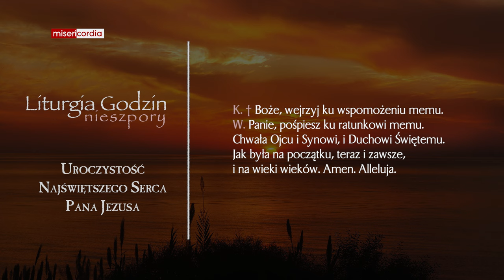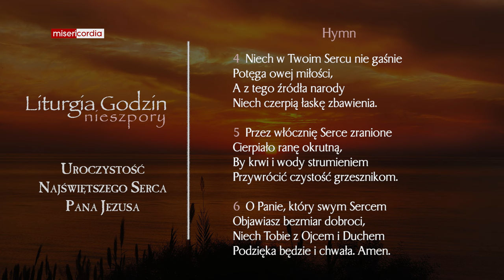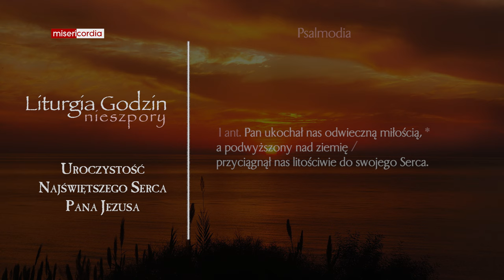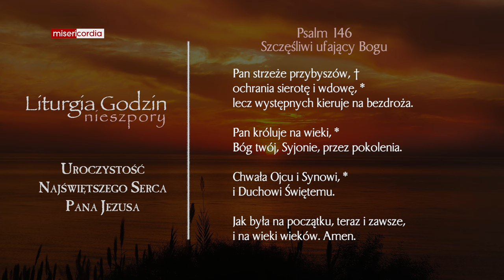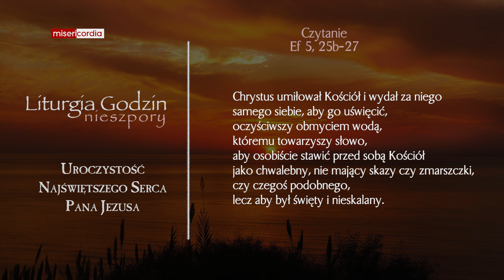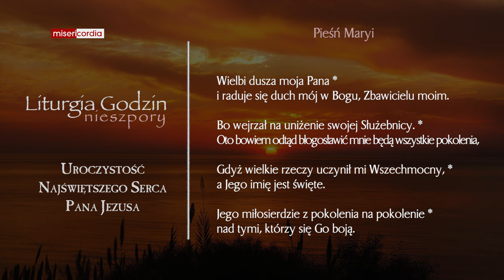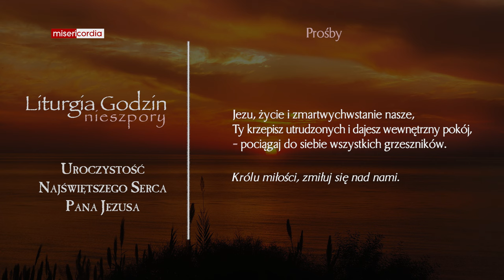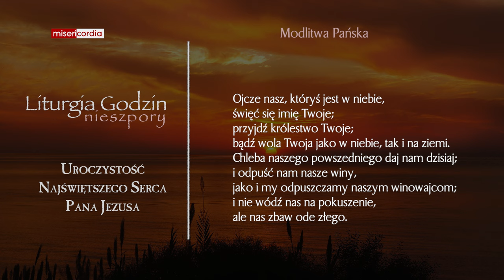Liturgia Godzin | I Nieszpory | Uroczystość Najświętszego Serca Pana Jezusa